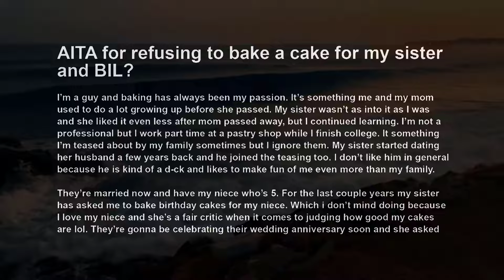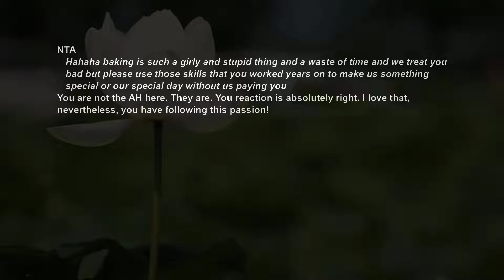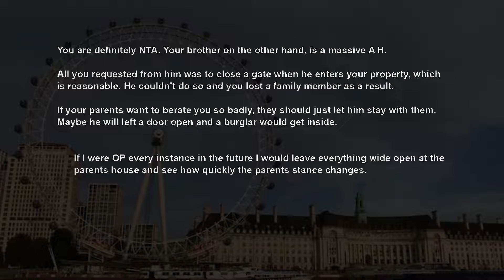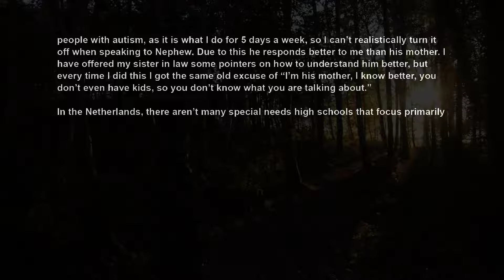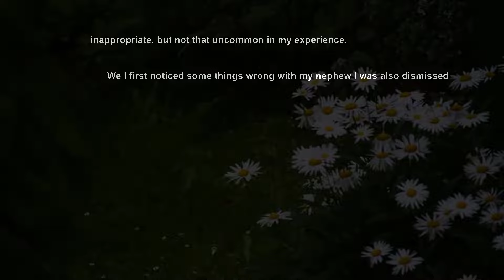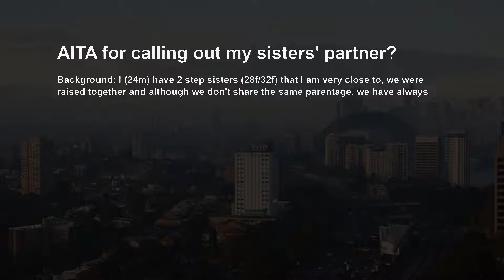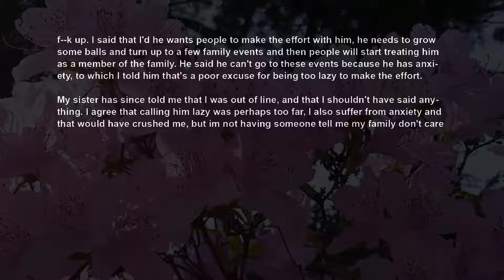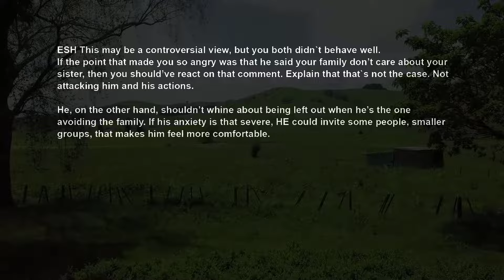Sister ~ BIL Make Fun Of Me For Baking Cos It's Girly Now Demands I Bake For Their Anniversary AITA